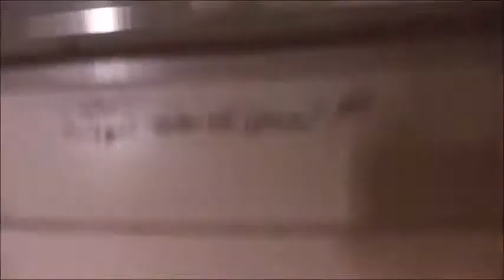水回りの修理 蛇口の水漏れの修理の仕方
突然の水漏れは大変ですよね。現在水回りの修理を業者に依頼するとかなりの料金がかかります。
とくに水回りの修理は高価な金額です。そんな水漏れも簡単に安く修理ができますのでやってみませんか。